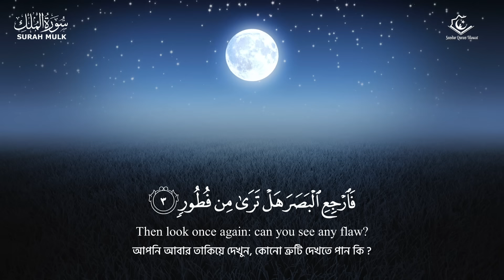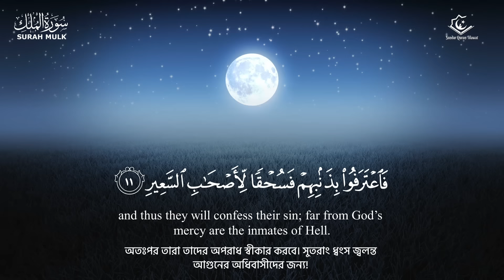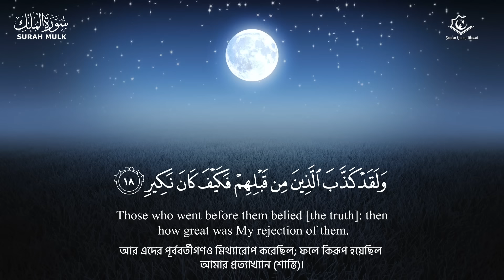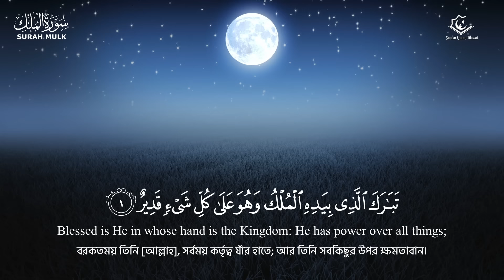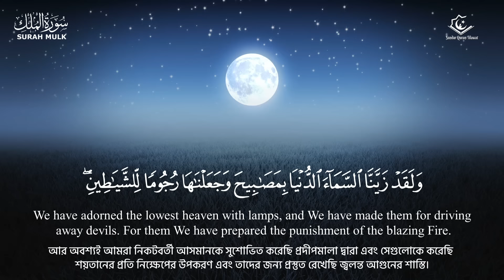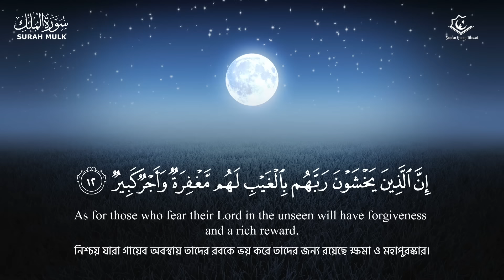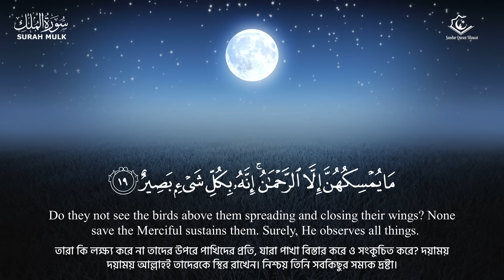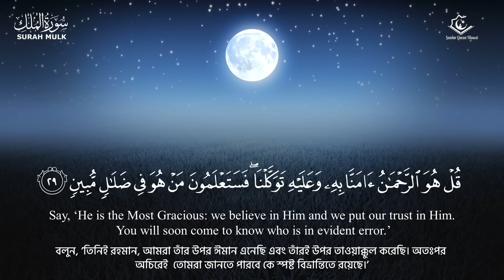সূরা মুলক এর সেরা তিলাওয়াত । Best Tilawat of Surah Al Mulk New recited by Ayoub Mosab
Surah Mulk سورة الملك
67th Chapter of Holy Quran
Reciter: Ayoub Mosab
Audio And Video by Beautiful Quran Tilawat